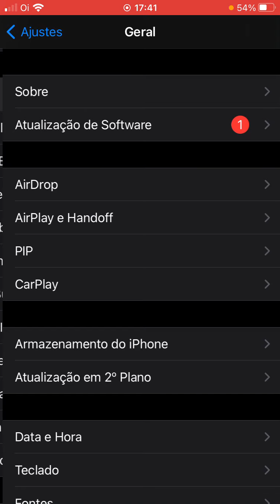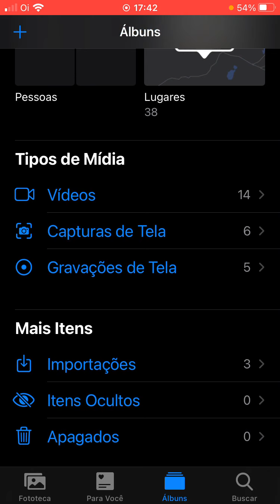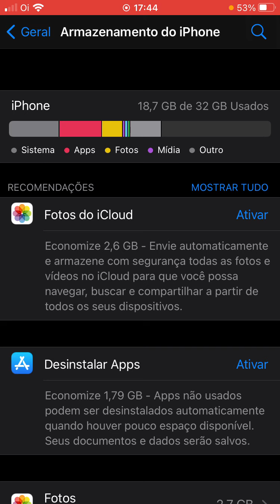Armazenamento do iphone cheio mensagem falsa bug da memoria